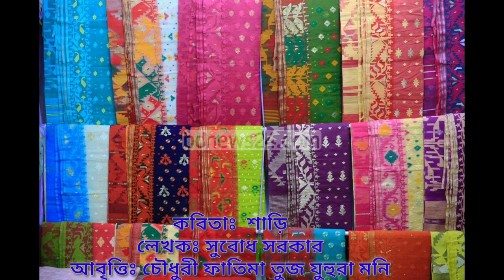Saree kobita subodh sarkar recited by Chowdhury Fatima Tuz Zuhura শাড়ি কবিতা। কবিতা-০৩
কবিতার নামঃ শাড়ি
কবিঃ সুবোধ সরকার
আবৃত্তিঃ চৌধুরী ফাতিমা তুজ যুহুরা

Poem: Sharee
Poet: Suvod sarkar
Recited by Chowdhury Fatima  Tuz Zuhura
বাংলা_কবিতাAzMon's WorldSareefatimaBangla poemsari kobita subodh sarkarsubodh sarkar kobita sareeফাতিমা তুজ জোহরা কবিতা আবৃত্তিশাড়ি কবিতাsaree kobitasaree poemsaree kobita abrittisaree poem by subodh sarkarbengali poetry রেচbengali poetry recitation